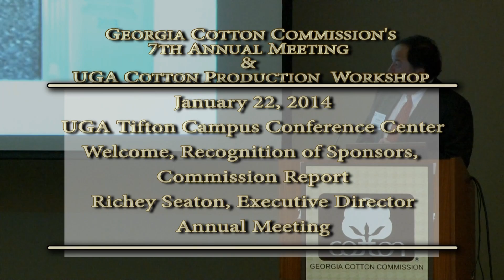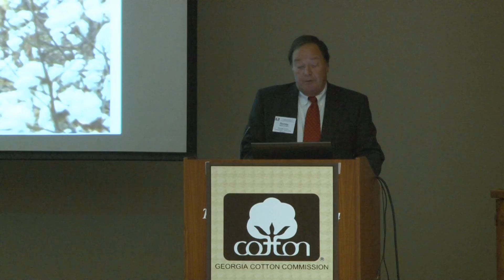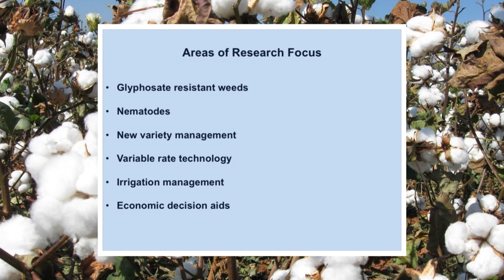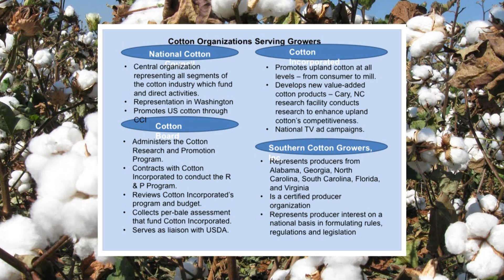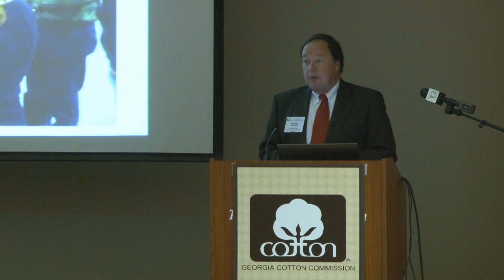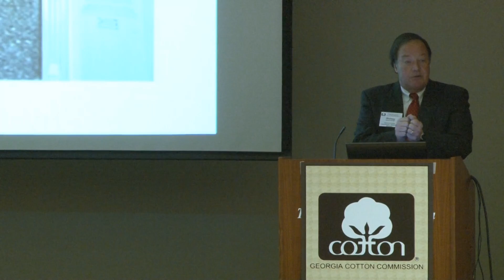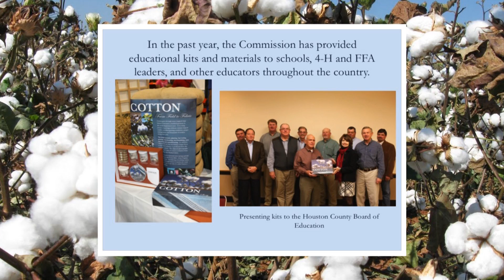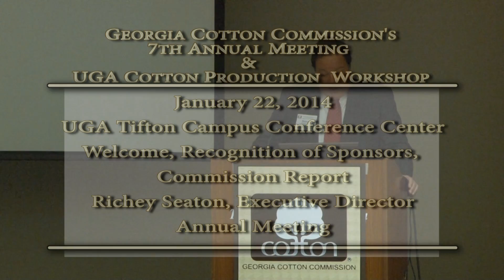Georgia Cotton Commission's 7th Annual Meeting, Richey Seaton, Cotton Commission Report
Georgia Cotton Commission's 7th Annual Meeting and UGA Cotton Production Workshop. Speaker - Richey Seaton - Cotton Commission Report
January 22, 2014; UGA Tifton Campus Conference Center